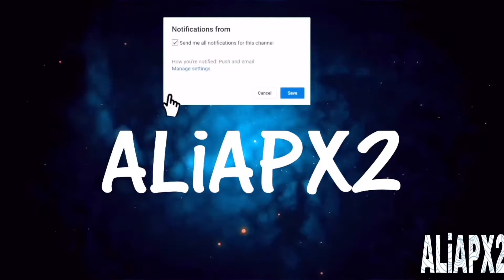David Dobrik & Addison Rae TikTok’s Part 2